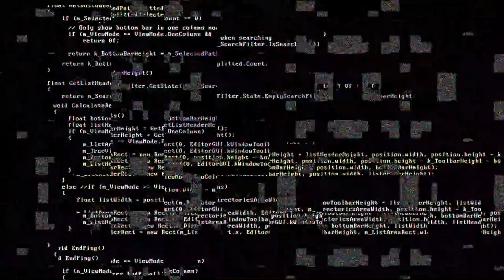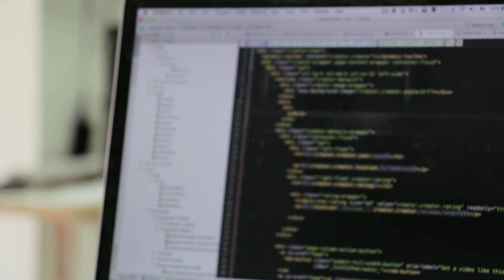Prezidan Jovenel frape ankò: li vini ak yon nouvo kò ki pi rèd ke PNH la